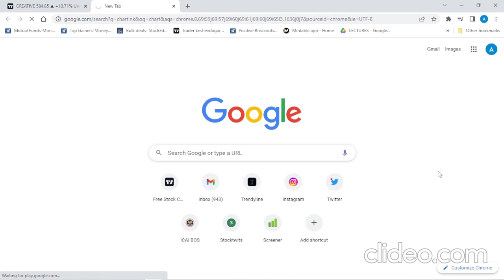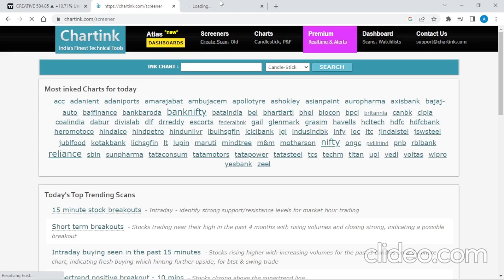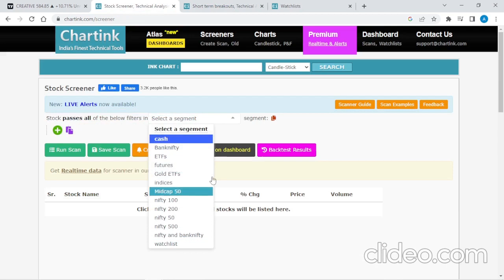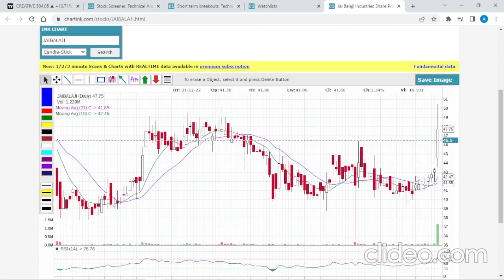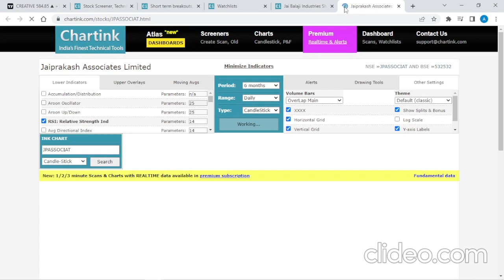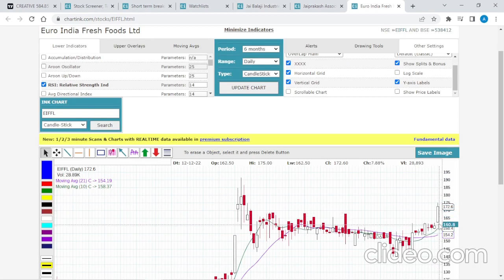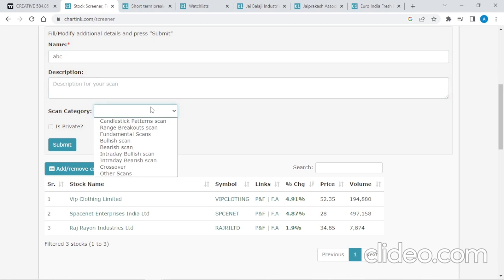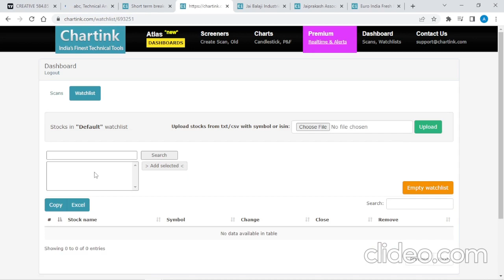CREATE YOUR OWN SCREENER || FULL VIDEO TUTORIAL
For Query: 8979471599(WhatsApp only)